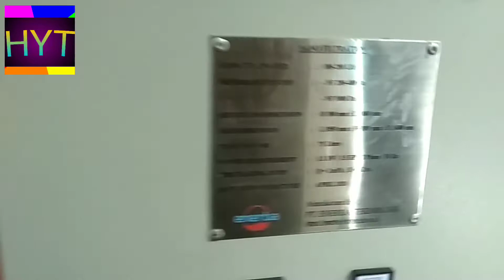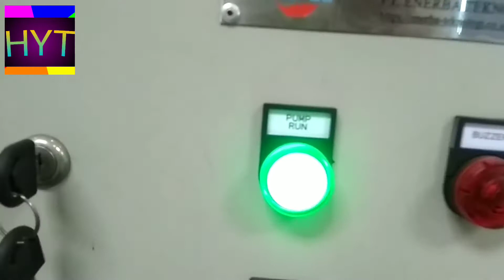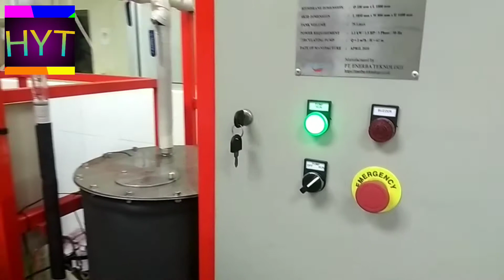CARA MEMBERSIHKAN ALAT NANO FILTER